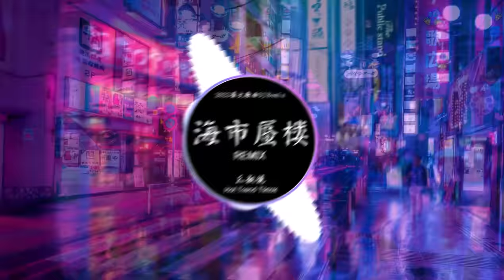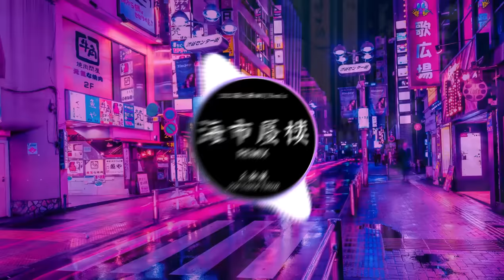海市蜃樓 - 三叔說 (DJ抖音 Remix) 【動態歌詞/Pinyin Lyrics】『海市蜃樓多像個童話，刻畫成我眼裏的年華。』Hot Douyin Tiktok